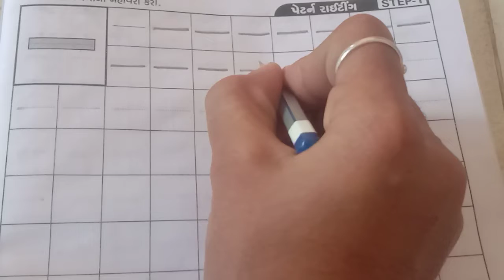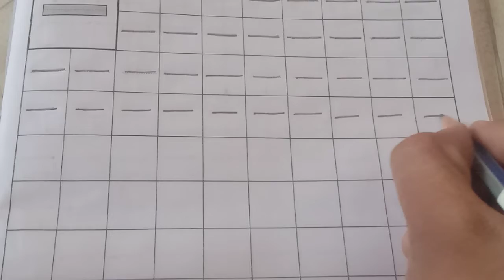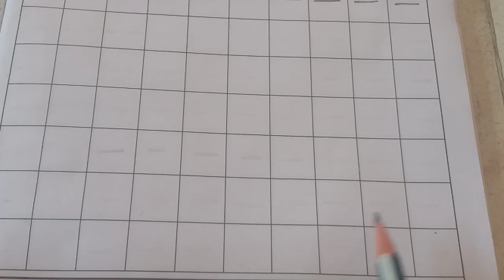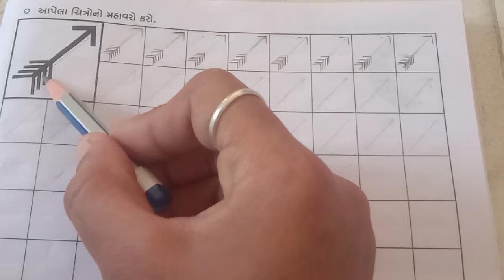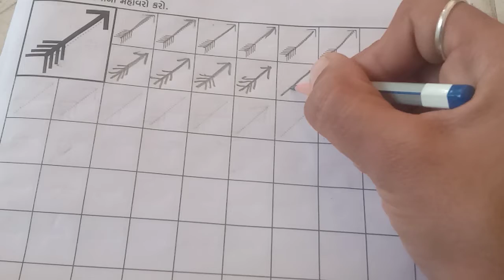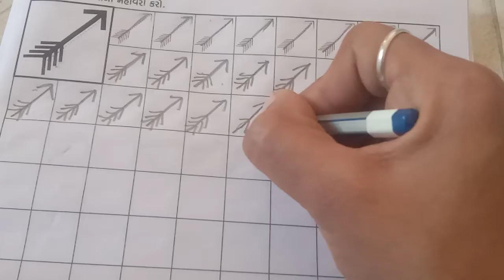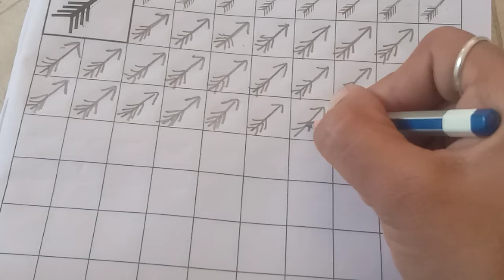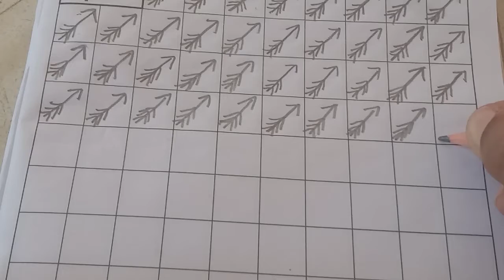ukg English peg 3,4,5 22 1